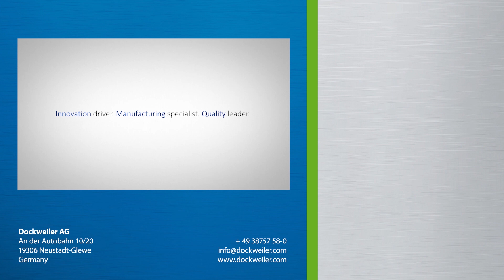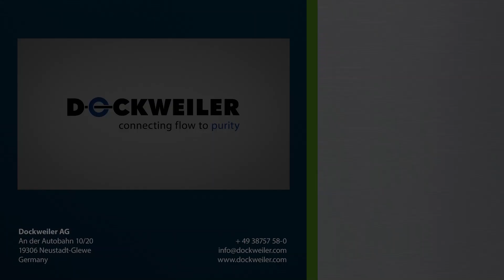What does the Ra value tell us about the quality of a surface?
In our daily business we often notice that there is a mixture between roughness value and surface quality. Usually a material should be selected for a specific application. The Ra value is used as a specification. But is this sufficient? We would like to explain it!